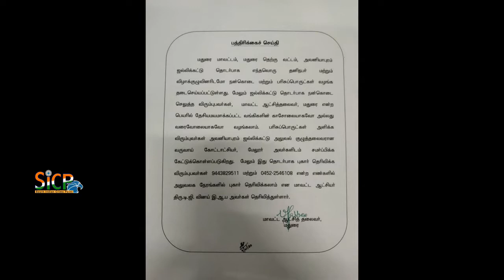Avaniyapuram Jallikattu Preparation | Sicp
Court-appointed committee may be conducting Avaniyapuram jallikattu this year too | Sicp

Since most of the litigants expressed that the last year's jallikattu event went on smoothly because of the efforts of the said committee.

MADURAI: Hearing a batch of petitions expressing grievances regarding the committee formed for conducting jallikattu festival in Avaniyapuram, the Madurai Bench of the Madras High Court decided that a court-appointed committee consisting of judges that organised the festival in Avaniyapuram last year should be reconstituted to organise the event this year as well.

A Bench, comprising justices M Duraiswamy and T Ravindran, said an order in this regard would be passed, after confirming the availability of the judges, at the next hearing on Monday.

A committee, chaired by retired district judge C Raghavan, assisted by three advocates B Saravanan, N Dilip Kumar and Anand Chandrasekar, had organised the jallikattu event on January 15, 2019, at Avaniyapuram. Since most of the litigants expressed that the last year's jallikattu event went on smoothly because of the efforts of the said committee, the judges took the above decision.

However, a few hours after the decision was taken, one Chokkesh mentioned before the court opposing the appointment of the court committee saying that there was not sufficient money last year for giving prizes to winners. The same is to be listed for hearing on Monday.

Alanganallur jallikattu

Meanwhile, another petition, which was filed by one G Angusamy alleging non-inclusion of five communities in the Alanganallur jallikattu festival committee, was also adjourned to Monday with oral directions to district collector to suggest one of the representatives of the five communities to be added to the festival committee.